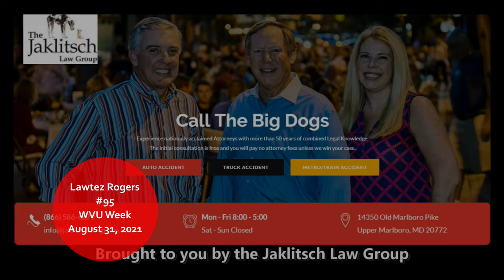Lawtez Rogers WVU week 08 31 2021 - Maryland Football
Wayne and Bruce chat with PG county native Lawtez Rogers about playing WVU.